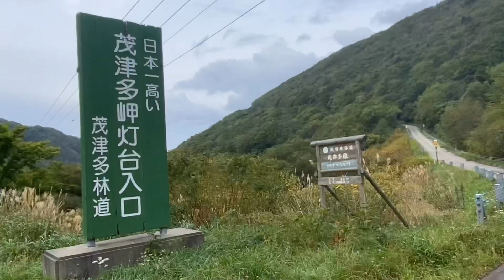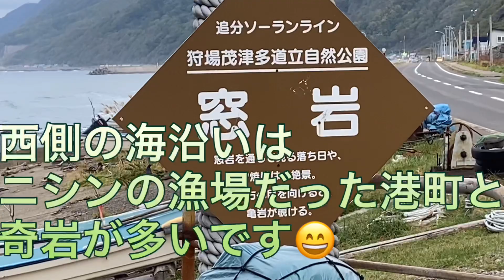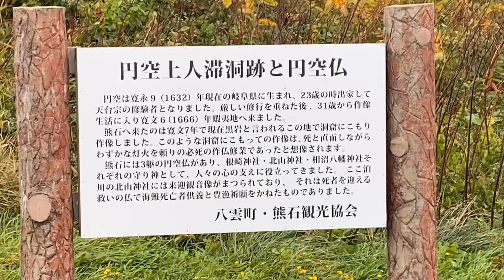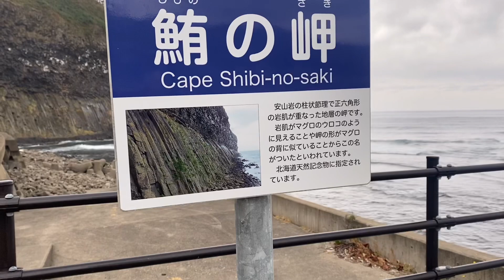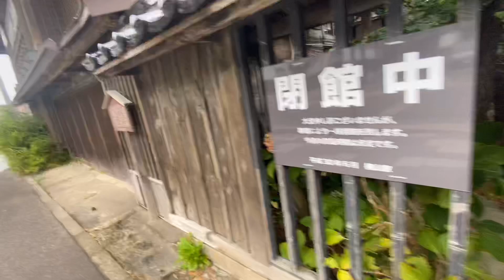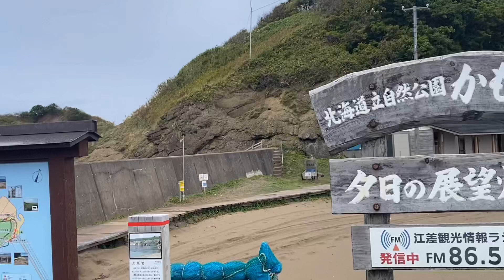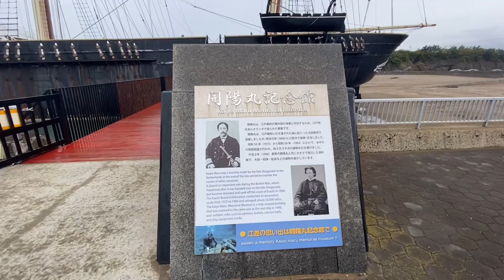原付バイク50ccで日本一周😄25日目 北海道15 寿都 瀬棚 八雲 江差町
寿都町辺りは古いニシン漁港跡が印象的でした。

弁慶岬ということでこんな北にも義経伝説があるんですね。

日本一高い？茂津多岬灯台と、日本一小さい道の駅えさしはあまり有名じゃなさそうな場所でした。

瀬棚町付近は海沿いに奇岩がめちゃくちゃ多かったです。たしかにタヌキやマンモスや親子熊に見えました。

しびの岬の柱状節理？は少し近づくとすごい量でした。

江差町と枝幸町があるんですね。北にあるのが枝幸町で、南にあるのが江差町。江差町もかもめ島があって立派な観光地でした。次回、かもめ島のキャンプ場に泊まろうと思います！